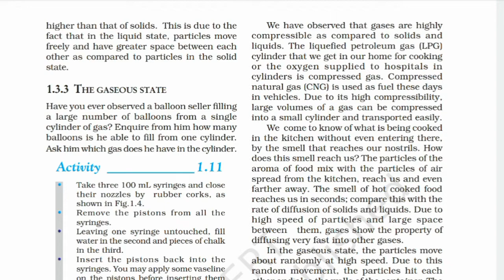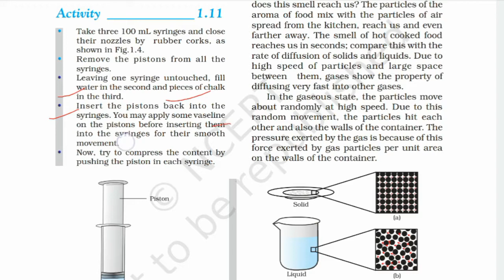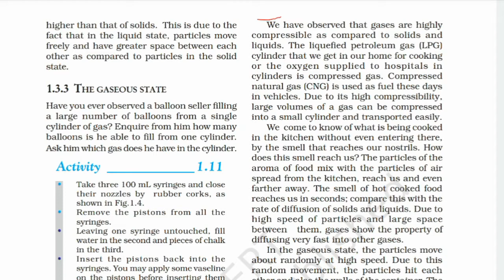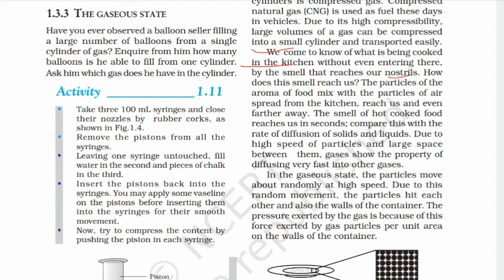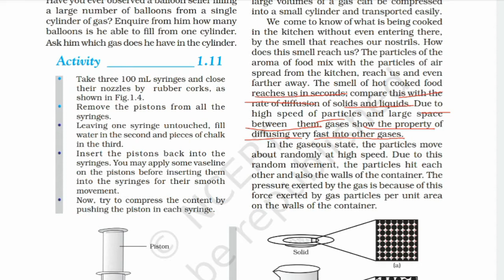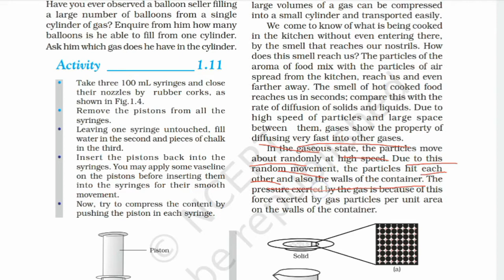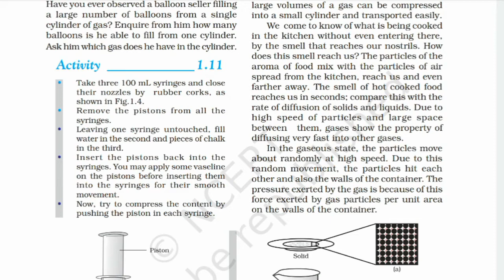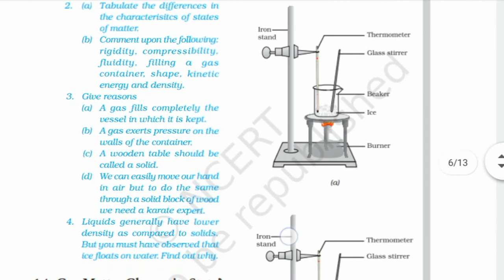Class - 9th || science || chapter - 1 || part - 3 || NCERT CBSE Books Summary updated 2020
Ncert Books summary 📚📖
Point to point Book explanation✏️
Thankyou 🙏